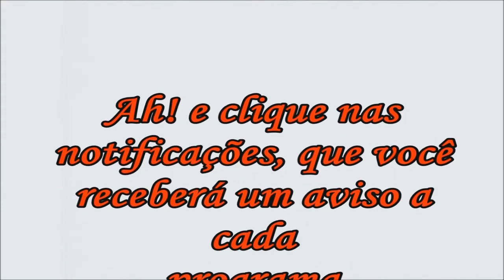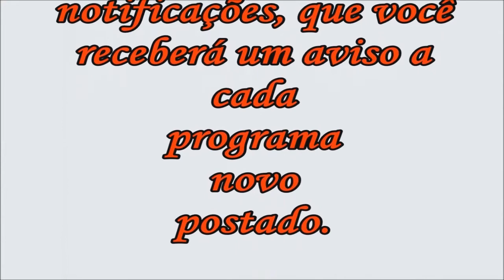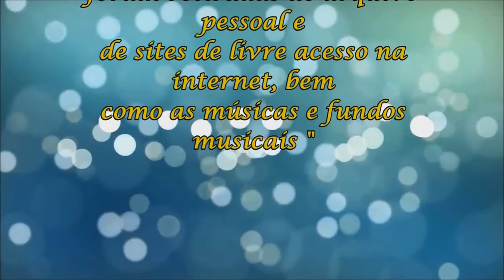PASTEL DIFERENTE FEITO COM PÃO DE FORMA 😮🍞 VARIEDADES CULINÁRIA .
O Programa Variedades com Rosecler apresenta mais um vídeo culinário. Uma receita rápida e deliciosa.!

Pastel de pão
- Mussarela
- Presunto
- 2 ovos
- Farinha de rosca ( Pão)
- Pão de forma.